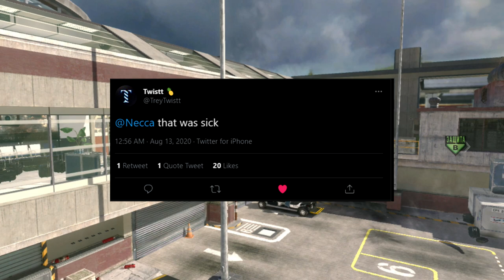FAZE TWISTT REACTS TO MY MW2 TRICKSHOT! (IW4X Trickshotting Stream Highlights w/ 13 KILLCAMS!)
For today's video, we're playing some modded Call of Duty Modern Warfare 2 on the IW4X client and going for Search and Destroy trickshot final killcams live on my Twitch stream with the trickshotting legend himself, the one and only FaZe Twistt who reacts to a trickshot that I hit. Hope everyone enjoys this video and has a great rest of their day!

FAZE TWISTT REACTS TO THIS SICK MW2 TRICKSHOT I HIT IN 2021! (Live Call of Duty Modern Warfare 2 IW4x Trickshotting Stream Highlights with 9 Trickshot Final Killcams)